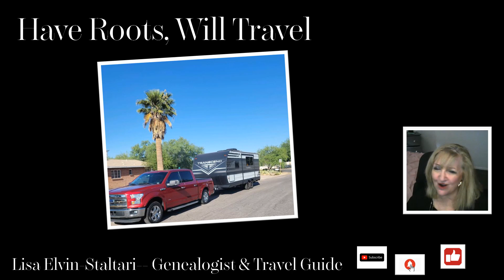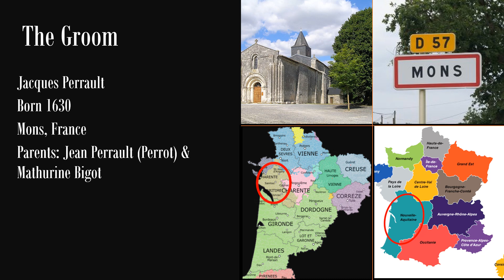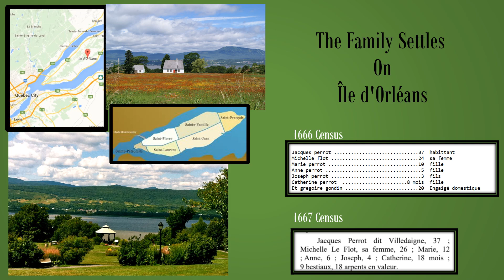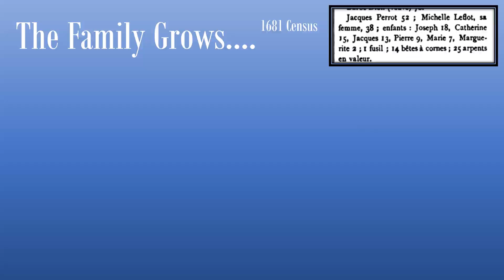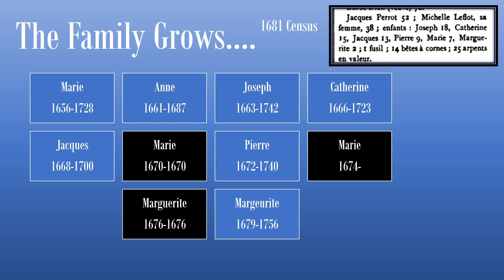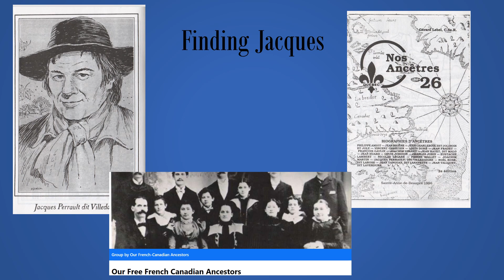Les Filles a Marier Episode 60 Michelle Le Flot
Own your copy of this episode

Thank you to Shelby S for her wonderful artwork!

Extra
Laforest, Thomas J. Our French Canadian Ancestors Vol 26